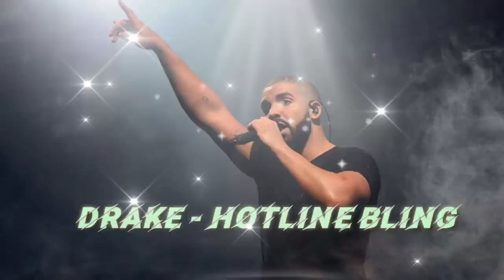Drake - Hotline Bling | Rappers Vibe | Drake Songs | Drake Fan Club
© No copyright infringements are intended on any of my videos, if you feel I have done something wrong please contact me through my business email and I will have the taken down immediately. Enjoy the music.👍👍